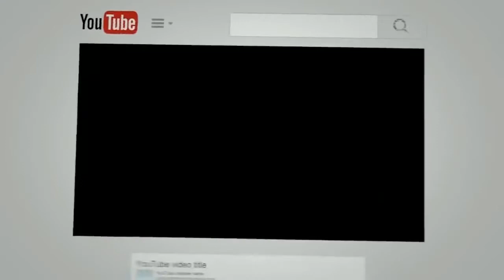dtvstreaming MENDAPATKAN DIAMOND Tanpa Top Up di HIYA Live AGAR Bisa Nge-GIFT Host2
Mendaftar Menjadi HIYA LIVE Tercepat :
1. Download HIYA Warna Ungu di PLAYSTORE
2. Registrasi Akun Anda Dengan Email/No HP.
3. Pasang DP Profil dan NAMA Anda
4. SS Profil tersebut dan Kirimkan ke WHATSAAP : 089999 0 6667 (Bang Rudy)
5. GRATIS Tanpa Dipungut BAYARAN

Bagi Yang Berminat Untuk Daftar Jadi HOST atau PENYIAR HIYA LIVE, Bisa Join atau GABUNG di Management Kami Dengan Cara Kirim Pesan Ke Nomer Whatsaap 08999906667 ;
Tulis Nama dan Pesan Untuk Join HIYA Live Ungu

Simak Berbagai Pilihan Usaha Online